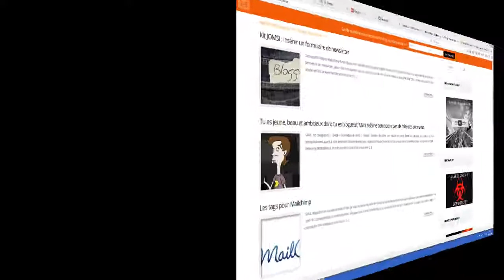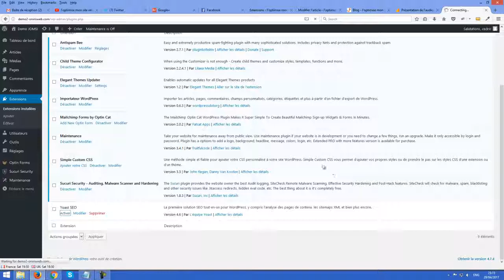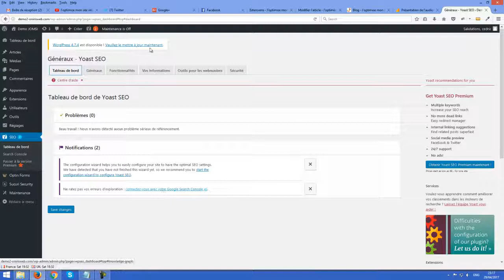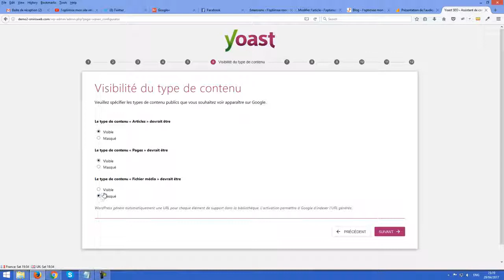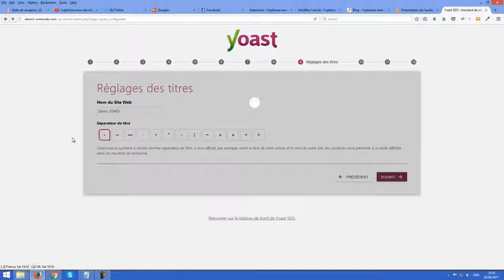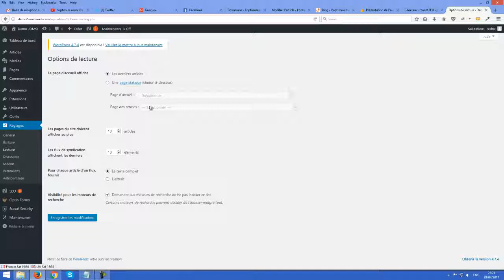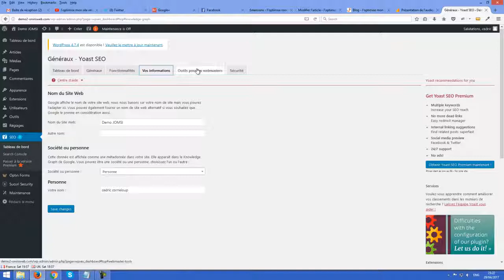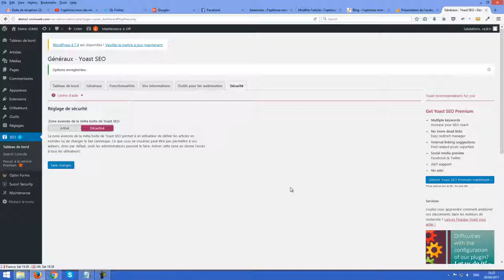Tutorial 2017 -Yoast SEO - Comment installer le plugin Wordpress SEO by Yoast - partie 1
▶️ 4 hacks surpuissants pour avoir au moins 500 vues / jour sur ta chaîne

Dans cette nouvelle vidéo, je vais t'expliquer comment installer le plugin Wordpress Yoast SEO, version 2017. Je vais m'attaquer aux réglages généraux de ce plugin. Tu vas pouvoir comprendre comment optimiser au mieux ces derniers pour que ton référencement soit au top !

📌 MES FORMATIONS

▶️ Pourquoi acheter mes formations et mes solutions clé-en-main ?